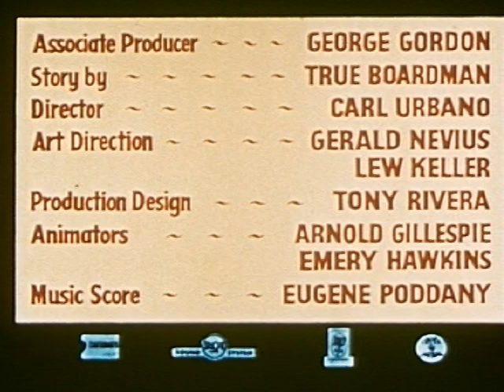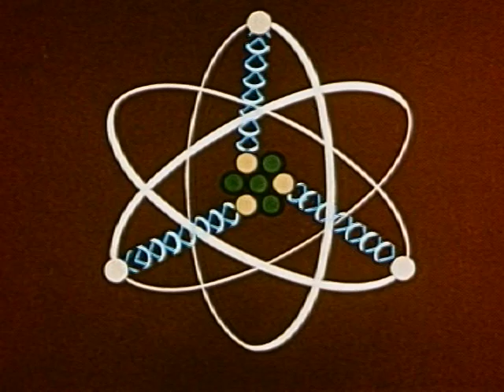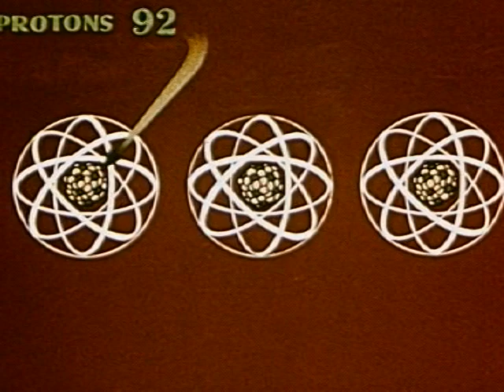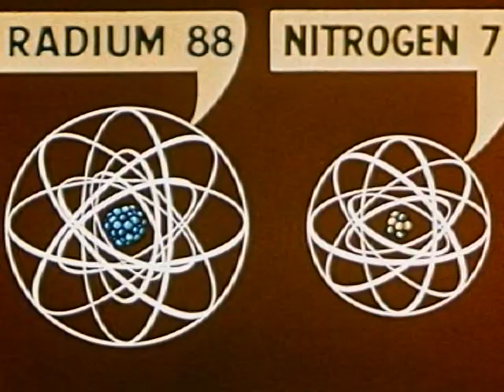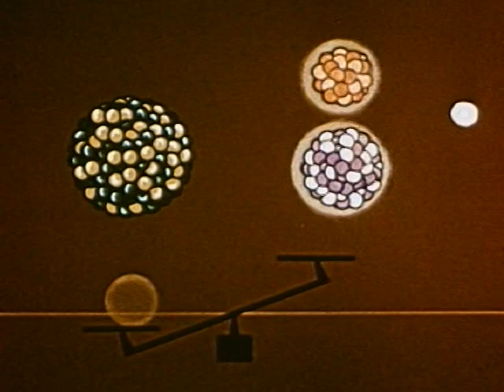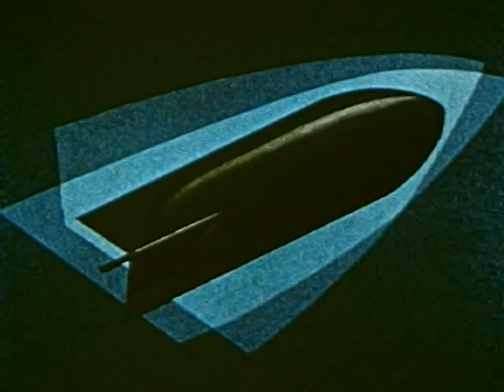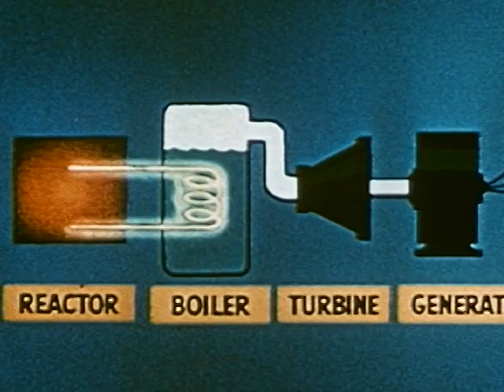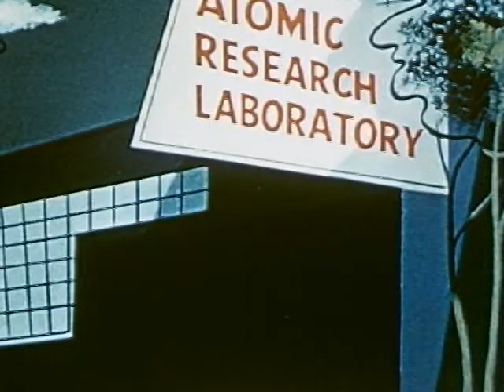A Is for Atom General Electric, John Sutherland 1952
The short documentary, which is now in the public domain, explains what an atom is, how nuclear energy is released from certain kinds of atoms, the peacetime uses of nuclear power, and the by-products of nuclear fission. The film is Sutherland's most-decorated film, having won numerous honors at film festivals.[1]

The film also received a theatrical release, opening at the Pantages and Hillstreet Theatres in Los Angeles on July 2, 1953.[2] The distributor was Al O. Bondy, who made the short available for free.[3]